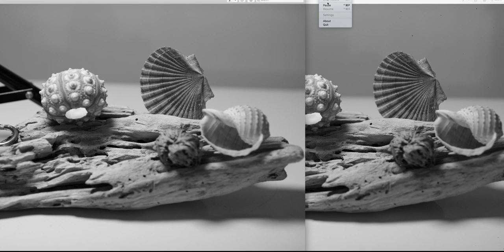💎MONOCHROME D850 vs. Normal D850 Raw Samples 😘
D850 Monochrome

MY BITCOIN: 19WnEPwjRHnnfiDpVFUni1A2Amqvxy4gud
MY BITCOIN: 19WnEPwjRHnnfiDpVFUni1A2Amqvxy4gud
Download my FREE BOOK! “Fujifilm Camera Helpful Tricks & Tips” 178 Pages, 2nd edition. 21MB PDF.